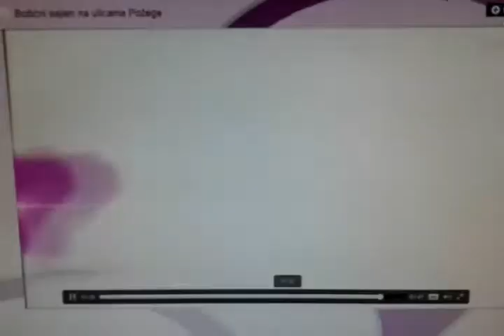Betlehemsko svjetlo u Požegi (vijesti, Polj.TV)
Betlehemsko svjetlo mira proputovalo je sve kontinente, da bi 14. prosinca stiglo u zagrebačku Katedralu, gdje su ga zapalili i požeški izviđači Odreda Jozo Koutni. Oni su ga donijeli u Požegu, te su 20. prosinca organizirali podjelu svjetla Požežanima, a svečano su ga uručili požeškom gradonačelniku Vedranu Neferoviću, te su ga odnijeli u požešku bolnicu, Dom umirovljenika, i na groblje sv. Ilije, na centralni križ za sve poginule u Domovinskom ratu, za sve umrle, i sve kojima se grob ne zna. Podjela Betlehemskog svjetla mira, zapaljenog prije mjesec dana u Maloj špiji u Betlehemu, na mjestu rođenja Isusa Krista, nastavit će se i u nedjelju 21. prosinca, u dopodnevnim satima, na požeškom Trgu sv. Trojstva.